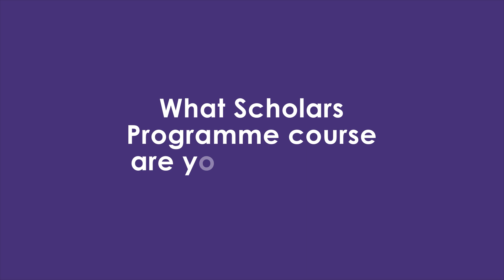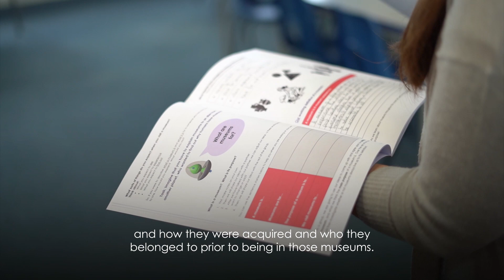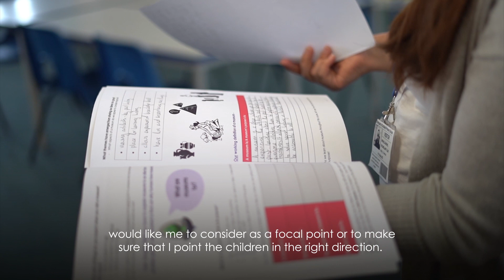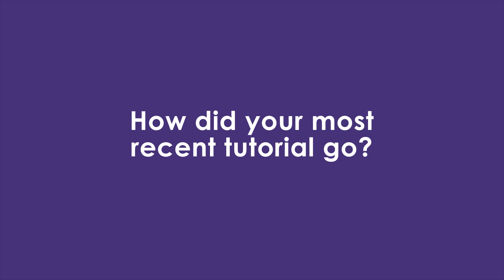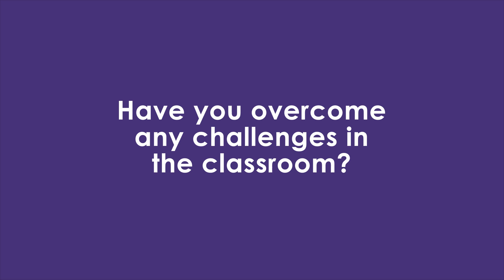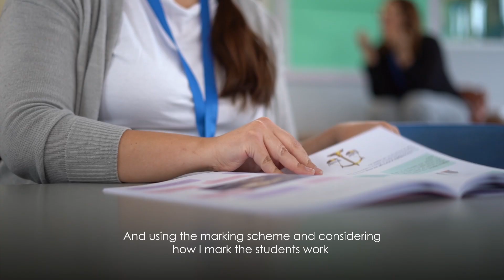Being a tutor on The Scholars Programme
Hear from one of our PhD tutors on her experience tutoring on The Scholars Programme, the predesigned course she's teaching and how she plans her tutorials.

If you're interested in becoming a Brilliant Club tutor, please for more information.